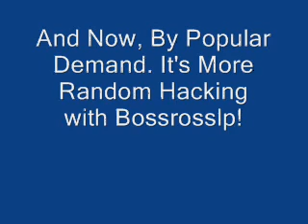Let's Play Fire Emblem part 87:A lot Accomplished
We almost finish the chapter, and we go through another hacking showoff. All in 15 minutes!